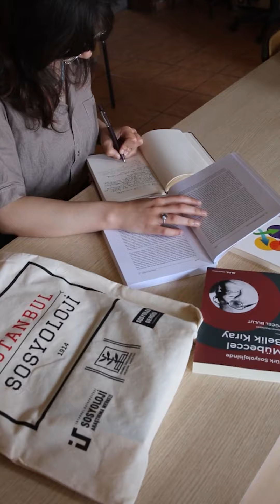Edebiyat Fakültesi’nde gezintiye çıkalım!🚶‍♀️‍➡️😽💻🚶🏻‍♂️‍➡️📚✨✍🏻🌂